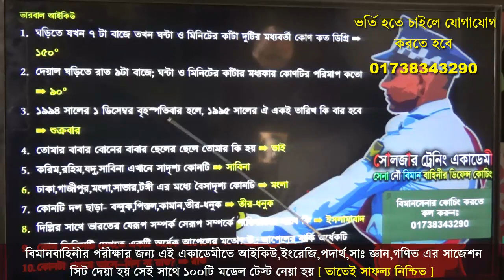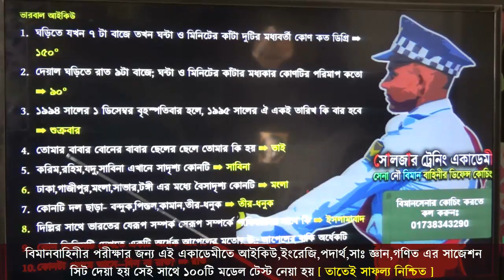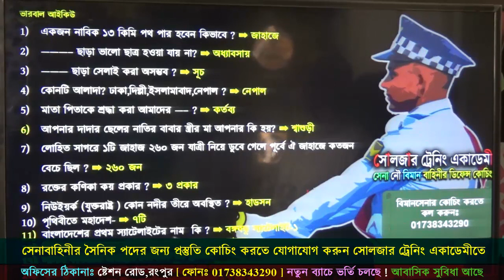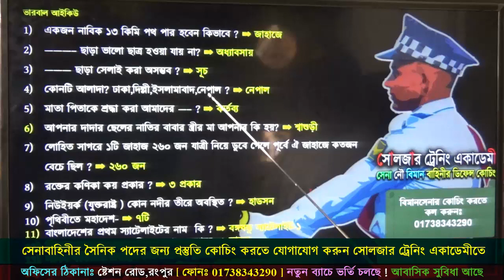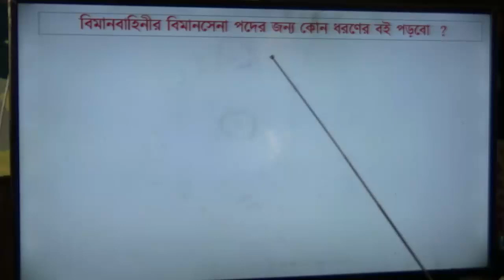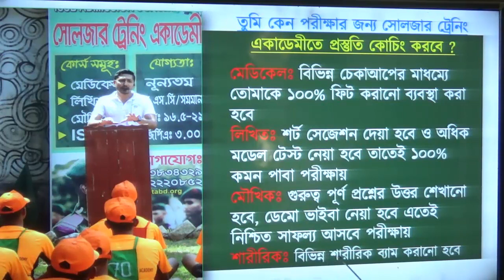২০২১ সালের বিমানসেনা জন্য গুরুত্বপূর্ণ IQ প্রশ্ন !! Bangladesh Airforce exam Airman Exam !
🎯 বিমানসেনা পদের প্রস্তুতির জন্য সোলজার ট্রেনিং একাডেমীতে ভর্তি চলছে নতুন_ব্যাচ_শুরু_হচ্ছেঃ ১৫ আগস্ট ২০২১ তারিখ থেকে, ফোন নাম্বার- 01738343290

🎯 বিমানসেনার জন্য পূর্ণাঙ্গ প্রস্তুতি নিতে আজই সোলজার ট্রেনিং একাডেমীতে চলে আসতে পারেনঅফিসের ফোন নাম্বার- 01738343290
১৫ দিনের কোর্স ফি = ৯০০০/- (থাকা+খাওয়া+২ বাহিনীর কোচিং ফি সহ)
১ মাসের কোর্স ফি = ১২০০০/- (থাকা+খাওয়া+৩ বাহিনীর কোচিং ফি সহ)

১। মেডিকেলঃ(বিভিন্ন চেকাআপের মাধম্যে আপনাকে ফিট করানোর পরামরর্শ দেয়া হবে )
২। লিখিতঃ (আইকিউ,পদার্থ,ইংরেজি,গণিত বিষয়ের শর্ট সেজেশন ও সঠিক গাইড লাইন দেয়া হবে)
৩। মৌখিকঃ (গুরুত্ব পূর্ণ প্রশ্নের উত্তর ও সাইকোলজিক্যাল বিষয় শেখানো হবে)

৪। শারীরিকঃ (বিভিন্ন শারীরিক ব্যায়াম প্রাকটিস করানো হবে)